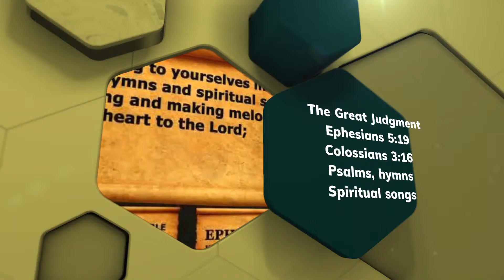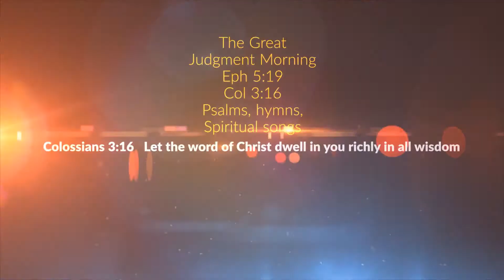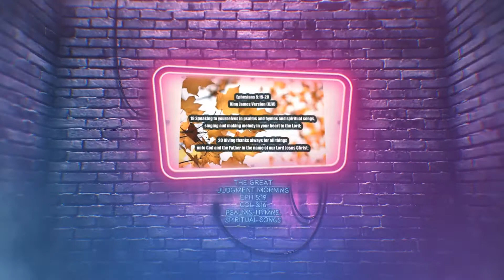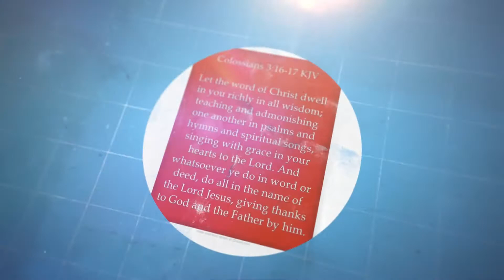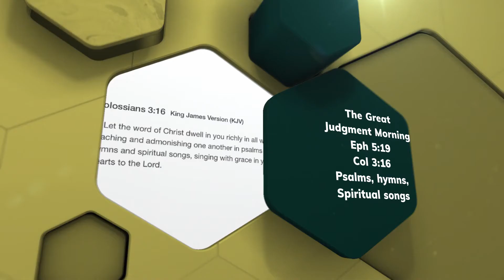The Great Judgment Morning | Bertram H. Shadduck (ABC)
I dreamed that the great judgment morning
Had dawned, and the trumpet had blown;
I dreamed that the nations had gathered
To judgment before the white throne;
From the throne came a bright, shining angel,
And he stood on the land and the sea,
And he swore with his hand raised to Heaven,
That time was no longer to be.
Refrain:
And, oh, what a weeping and wailing,
As the lost were told of their fate;
They cried for the rocks and the mountains,
They prayed, but their prayer was too late.
The rich man was there, but his money
Had melted and vanished away;
A pauper he stood in the judgment,
His debts were too heavy to pay;
The great man was there, but his greatness,
When death came, was left far behind!
The angel that opened the records,
Not a trace of his greatness could find.
The widow was there with the orphans,
God heard and remembered their cries;
No sorrow in heaven forever,
God wiped all the tears from their eyes;
The gambler was there and the drunkard,
And the man that had sold them the drink,
With the people who gave him the license,
Together in hell they did sink.
The moral man came to the judgment,
But self-righteous rags would not do;
The men who had crucified Jesus
Had passed off as moral men, too;
The soul that had put off salvation,
“Not tonight; I’ll get saved by and by,
No time now to think of religion!”
At last they had found time to die.